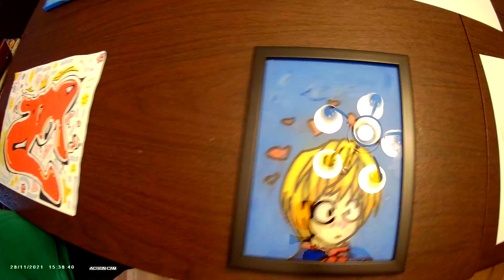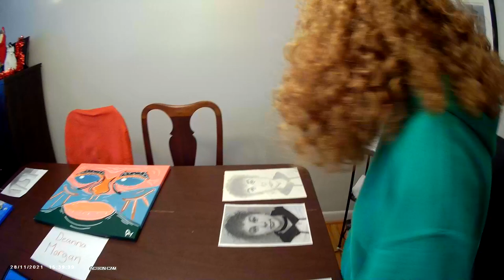MOVI0023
Art portfolio for Benjamin Rush High School application process